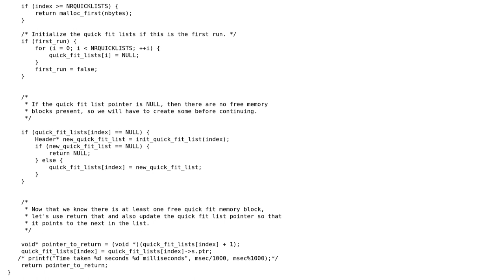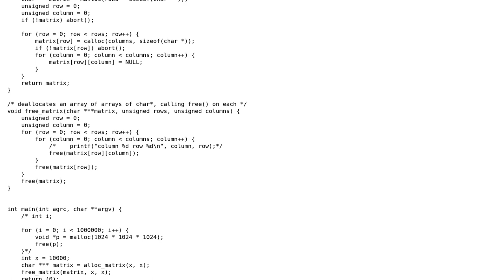Code Review: Testing different implementations of malloc()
With thanks & praise to God, and with thanks to the many people who have made this project possible! | Content (except music & images) licensed under CC BY-SA | Music | Images & others | With thanks to user Niklas Rosencrantz user JavaProphet and the Stack Exchange Network Trademarks are property of their respective owners. You are responsible for your own actions.